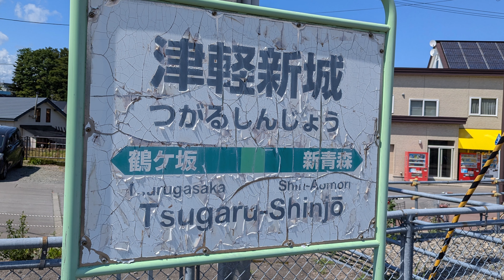津軽新城駅 （JR東日本 奥羽本線）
所在地　青森県青森市大字新城字山田376